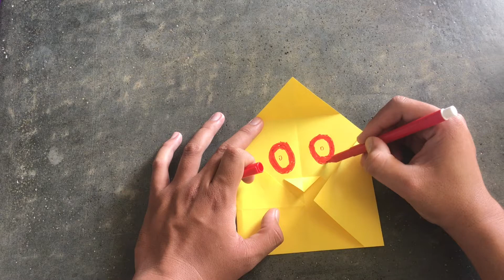How to make an easy origami owl out of paper.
How to make an easy origami owl out of paper. Make an owl very easy easy origami step by step. Let's learn to make origami. Origami is very famous in the world, this art of paper folding must be learned by anyone, from young, old, even children. Children really like the art of folding, especially in making origami. Also, making origami owls is very easy, so as a parent it's a good idea to teach him how to make very easy origami owls out of paper. Owl origami is very easy to follow, you just need to find out how to make a very easy owl out of origami paper or just watch how to make an owl on the origami youtube channel. There is a very easy way to make an owl out of paper step by step explaining how to make a very easy origami owl out of paper that is very easy to follow. At school, teachers often give origami lessons, usually making origami in the form of animals or other objects, from elephants, tigers, lions, tigers, beetles, geckos, giraffes, mice, birds, ships, planes, flowers, turtles, dinosaurs, brontosaurus , car, motorcycle, human, dog, cat, dragonfly, lizard, hedgehog, komodo, kuala, komodo, lizard, spider, bat, snake, komodo, chicken and butterfly. Owl origami is very easy to follow, follow step by step you will be able to make a very easy beautiful origami owl out of paper easily. Let's learn to make an easy origami owl out of paper. In order to be creative in making origami that is very cool, beautiful, and enchanting. You can try at home to make this very beautiful and easy origami. After you see how to make an origami owl very easy that you can definitely take, let's invite your friends to learn how to make an origami owl very easy from paper which is very easy to follow. Actually there are many ways to make this origami, you can look for it on several channels, but you can't follow all of them. some are difficult and complicated, but in this video you will be taught how to make an origami owl which is very easy and simple, you just need to follow the steps so don't hesitate to be creative in making this easy owl head at home. Origami is the art of paper folding from Japan that has been worldwide, Indonesia, Malaysia, Singapore, Japan, and all countries know what origami is. There are so many benefits that we can get if we learn to make origami, one of which can improve our thinking skills, especially making beautiful origami owls from this very easy paper. besides that we can be creative and can solve problems quickly because the brain accidentally becomes creative. Let's learn how to make a very easy owl out of paper. Or you want to make another origami paper folding art? You can check on the origami channel, you will be taught many ways to make origami, especially the very easy origami owl.

Cara membuat origami burung hantu mudah dari kertas. Buat burung hantu sangat mudah origami yang mudah selangkah demi selangkah. Mari belajar membuat origami. Origami sangat terkenal di dunia, seni melipat kertas ini wajib dipelajari oleh siapa saja, dari muda, tua, bahkan anak-anak. Anak-anak sangat menyukai seni melipat, terutama dalam membuat origami. Juga, origami membuat burung hantu sangat mudah, jadi sebagai orang tua ada baiknya mengajarinya cara membuat origami burung hantu sangat mudah dari kertas. Origami burung hantu sangat mudah untuk diikuti, Anda hanya perlu mencari tahu cara membuat burung hantu sangat mudah dari kertas origami atau lihat saja cara membuat burung hantu di channel youtube origami. Ada cara membuat burung hantu sangat mudah dari kertas langkah demi langkah menjelaskan cara membuat burung hantu sangat mudah origami dari kertas yang sangat mudah diikuti.Sebenarnya ada banyak cara untuk membuat origami ini, kalian bisa mencarinya di beberapa channel, tapi tidak semua bisa kalian ikuti. ada yang susah dan ribet, tapi di video kali ini kalian akan diajarkan cara membuat origami burung hantu yang sangat mudah dan simple kalian hanya perlu mengikuti langkah-langkahnya jadi jangan ragu untuk berkreasi dalam membuat burung hantu yang mudah ini kepala di rumah. Origami adalah seni melipat kertas dari Jepang yang sudah mendunia, Indonesia, Malaysia, Singapura, Jepang, dan semua negara tahu apa itu origami. Banyak sekali manfaat yang bisa kita dapatkan jika kita belajar membuat origami salah satunya dapat meningkatkan kemampuan berpikir kita khususnya membuat origami burung hantu yang indah dari kertas yang sangat mudah ini. selain itu kita bisa kreatif dan bisa menyelesaikan masalah dengan cepat karena otak tanpa sengaja menjadi kreatif. Mari belajar cara membuat burung hantu yang sangat mudah dari kertas. Atau Anda ingin membuat seni melipat kertas origami yang lain? Kalian bisa cek di channel origami, kalian akan diajarkan banyak cara membuat origami terutama origami burung hantu yang sangat mudah.